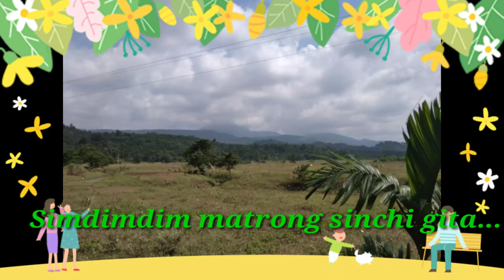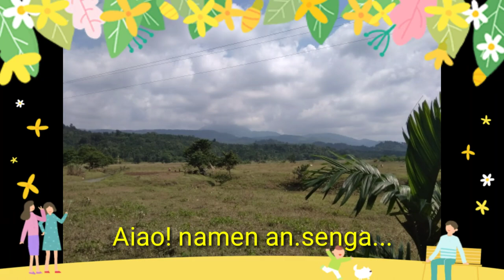Chitmang A.bri Lyrics